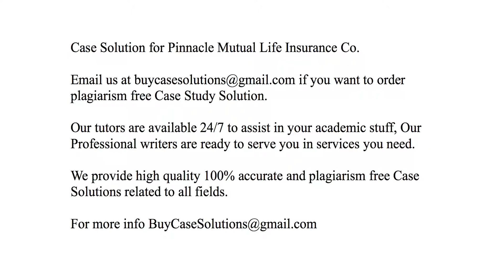Case Solution Pinnacle Mutual Life Insurance Co.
Pinnacle Mutual Life Insurance Co. Case Study Analysis & Solution

Pinnacle Mutual Life Insurance Co. Case Solution & Analysis, Case Study Solution. Every Solution is prepared from scratch, top quality, plagiarism free.